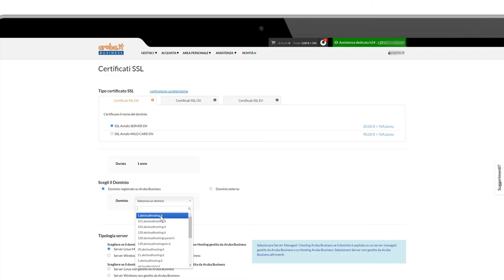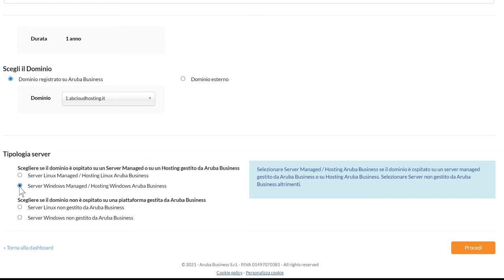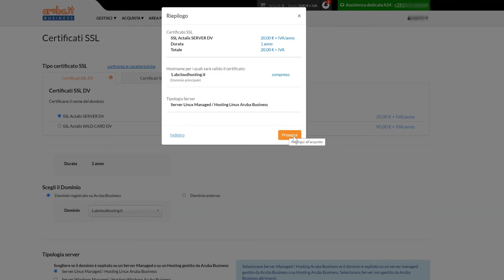Acquisto certificati SSL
Su Aruba Business è possibile acquistare diverse tipologie di certificati SSL: DV, che valida solo il dominio, OV che valida anche l’organizzazione ed EV che oltre a dominio e organizzazione verifica anche il firmatario.